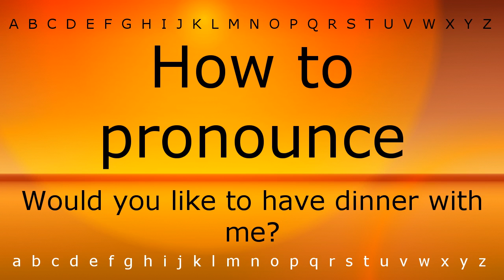How to pronounce 'Would you like to have dinner with me(Question)' with Zira.mp4